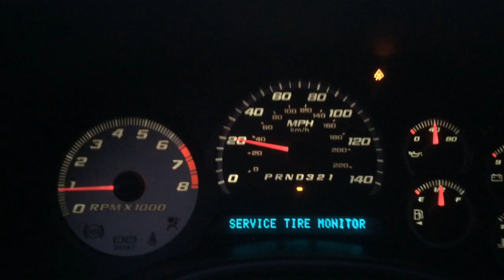Ritz TBSS TVS 1900 5.5lbs 4L80E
TVS 1900 5.5lbs
4L80e/3400
ARH LT's
4" FWI
Tooned